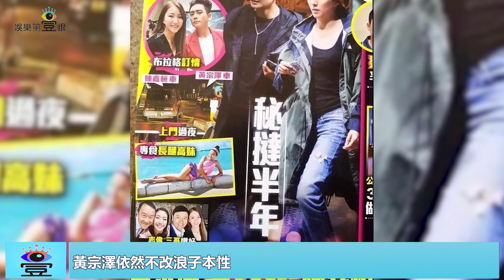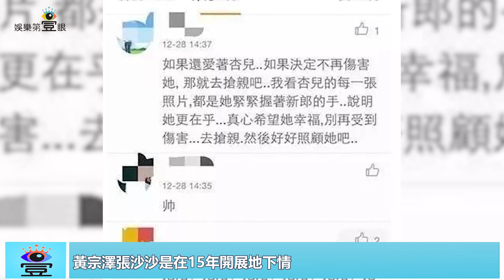浪子本性無疑！與胡杏兒分手7年連撩9女，還哄得正宮小三死心塌地|娛樂第一眼